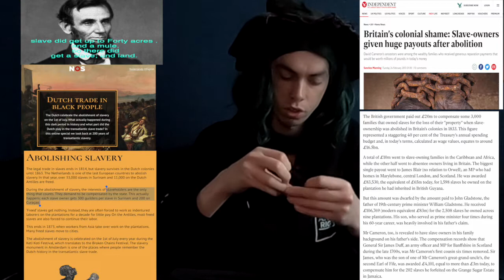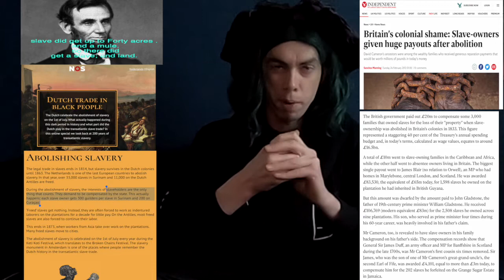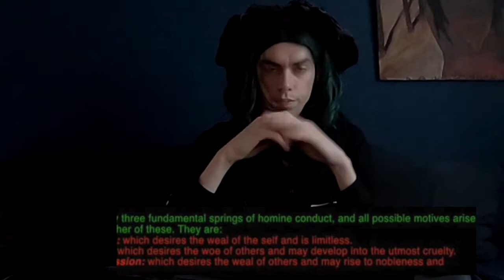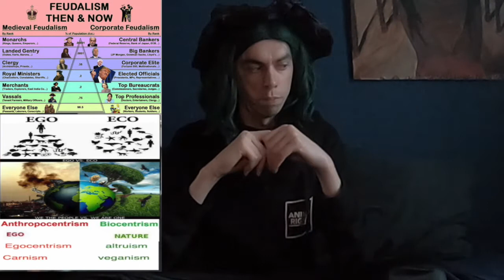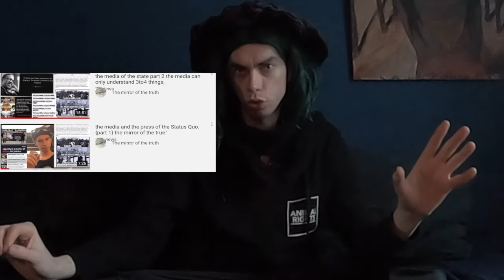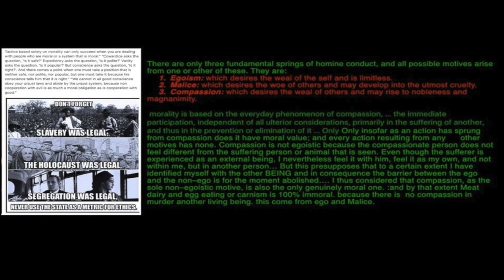qoute friday with grimarthar ceikeverjn [ week 12 }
this is again a new quote Friday, 12-week already. I hope you find the new come out I have for you today intriguing and make you a little bit more wise.

slave did get up to Forty acres . and a mule.
 so there did get a slave; and land.

The British government paid out £20m to compensate some 3,000 families that owned slaves for the loss of their
"property"

each slave owner gets 300 guilders per slave in Surinam and 200 on Curaçao.

70 billion Humans Animals

the media and the press of the Status Quo.